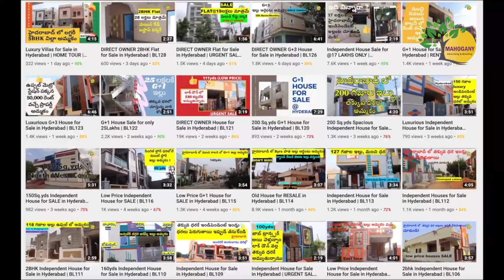Beautiful 2BHK house for sale | 100yards | BL259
Location : Ghatkesar

Highlights :

100 Sq.yds, North facing
Under Ghatkesar Municipal Permission
Developing surrounded Area.

1 నిర్దిష్ట సైట్ సందర్శన కోసం: 99/రూ.లు మాత్రమే